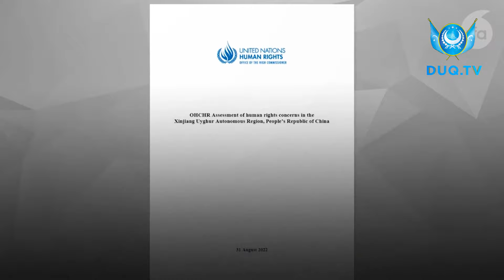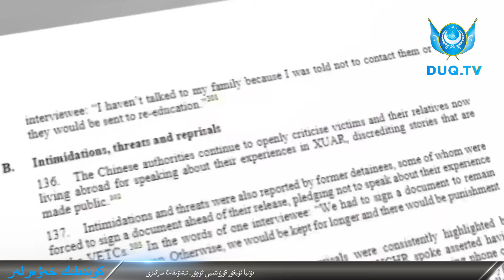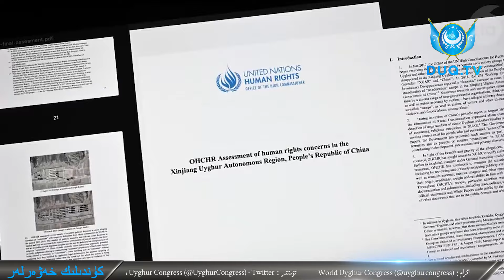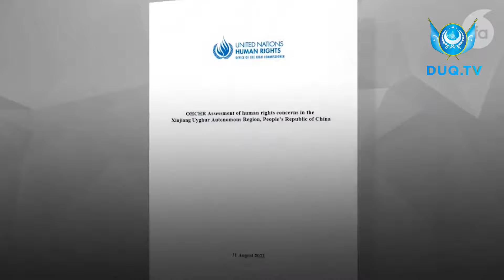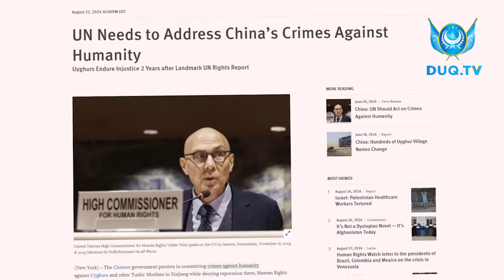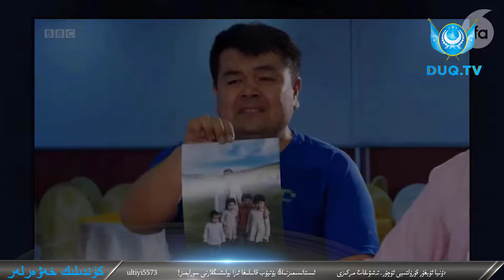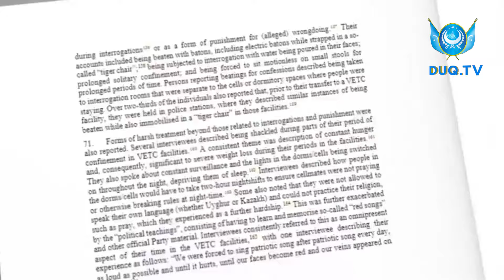‏DUQ TV . күндилик хәвәрләр 2024-09 -27/كۈندىلىك خەۋەرلەر